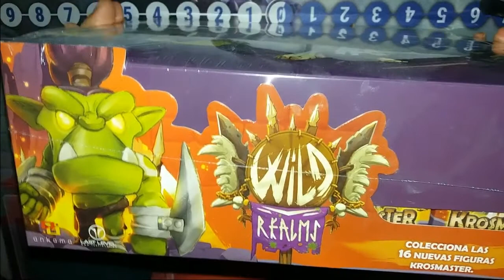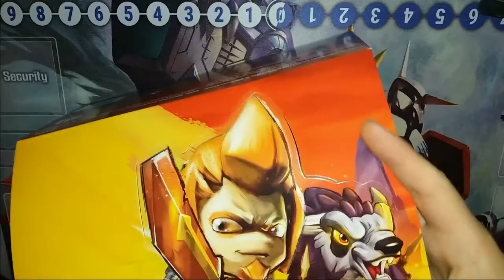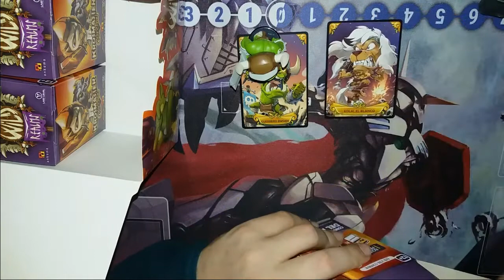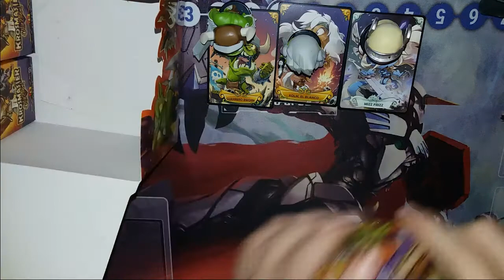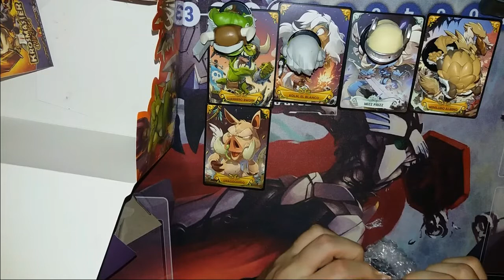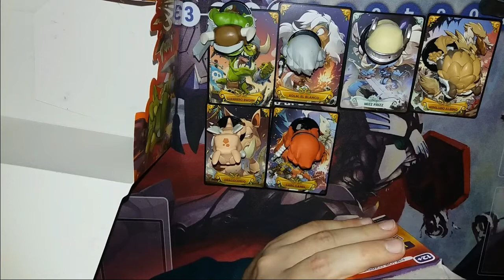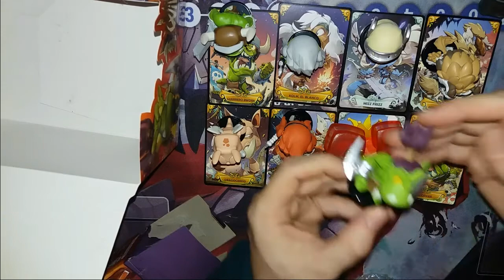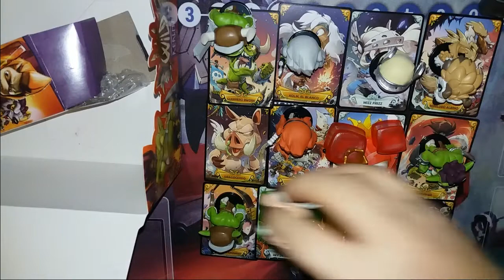Krosmaster Season 5 Unboxing 2021.¡Vamos a por el Bworker!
Continuemos con la creación del equipo, necesitamos ese Bworker para continuar!!